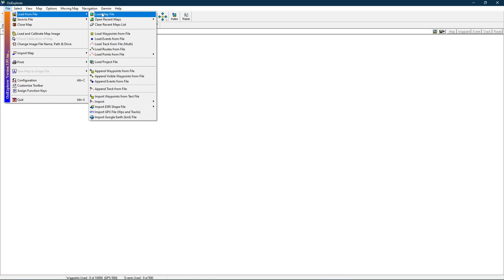How OZi Explorer really works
Opening and wrong folders causes immediate reactions.
Refers to

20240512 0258